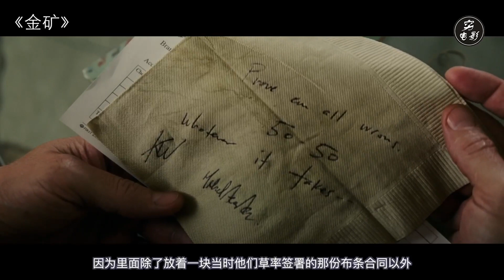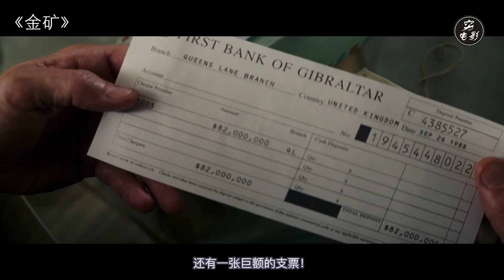【穷电影】男子深入原始丛林挖金矿，可一块金子没发现，却赚了170亿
男子深入原始丛林挖金矿，可一块金子没发现，却赚了170亿